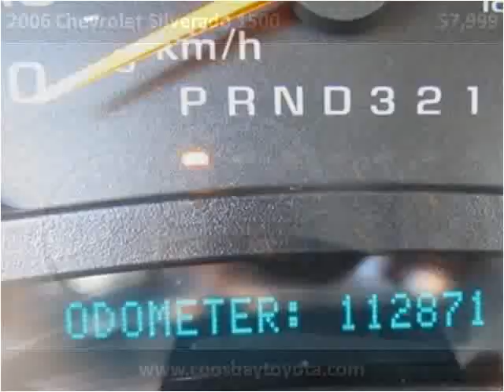2006 Chevrolet Silverado 1500 Used Cars Coos Bay OR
This 2006 Chevrolet Silverado 1500 is available from Coos Bay Toyota.